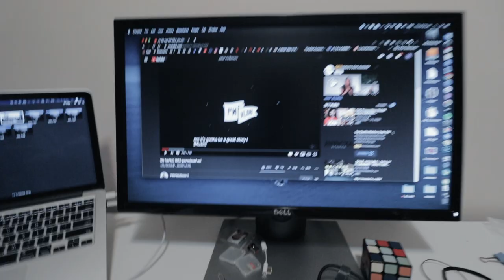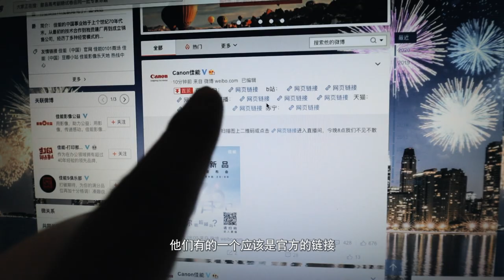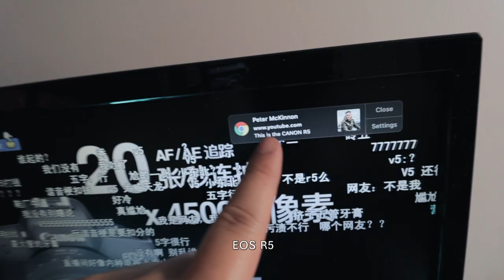【乔治来了】会玩！佳能R5发布会真的这么好笑？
快乐还是佳能快乐
佳能在7月9日召开了发布会
发布了EOS R5和 R6
本期就让我们一起回顾一下这搞笑的发布会
还有看看我在发布会之前对Peter McKinnon
做了什么预测